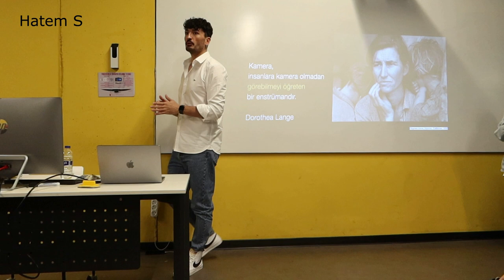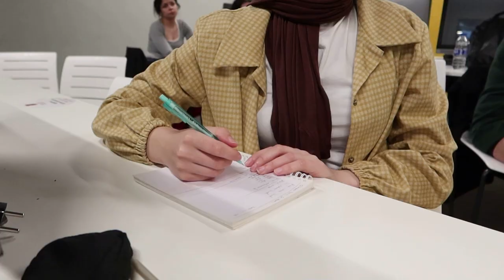VLOG 79 | Kamera Açıları ve Planları Nasıl Olmalı? Acunmedya Akademi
Herkese merhaba nasılsınız umarım iyisinizdir. Bu vlogda Acunmedya akademiye gittiğim sıradan bir günü izliyorsunuz. Aslında çok da sıradan değildi çünkü çok yoğundu normalden fazla yoğun. Önce Süleyman hocayla kamera açıları nasıl olmalı? Kadrajlar ve kamerada planlar nelerdir? Çekim yaparken dikkat edilmesi gerekenler gibi konuları işledik. Daha sonra Hatem hocayla bir masterclassımız vardı onda da fotoğraf nedir, nasıl editlerin neleri editleriz, fotoğraftaki hataları nasıl fark ederiz gibi konuları işledik. Daha sonra Okan hocamla youtube hakkında ders işledik ve gün bitti. Eve geldiğimde de yemek yaptım ve işlerimi hallettim. Biraz kısa bir video olsa da hiç yoktan iyidir diyorum.
Yorumlarda konuşalımmm
Kendinize iyi bakın sağlıkla kalın.